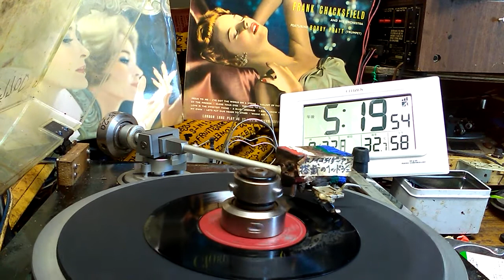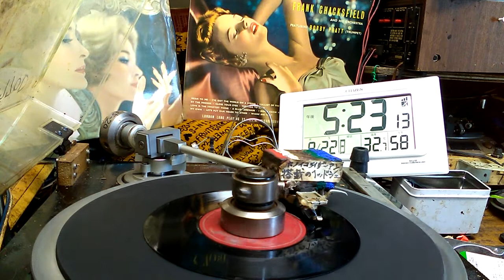小島通いの郵便船 青木光一 vinyl レコード再生 ステレオカートリッジをモノラルカートリッジとして使う方法 世界初か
モノラルレコードを再生.。「レコード盤の反りを即座に直す自作スタビライザー中古品　 軽量タイプ389グラムその２」を使用しているが、薄いアダプタは添付品とは違いその外周は厚くなっているので、ドーナツ盤をセットし易くなっている。添付品でも使えるが、やや、盤との厚さの段差が小さいので、ズレやすいので使い難いです。